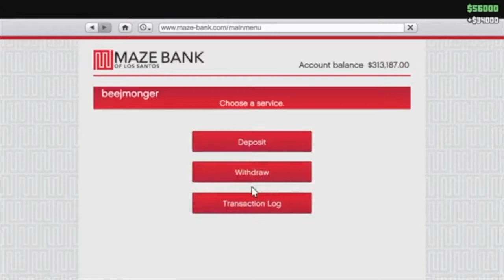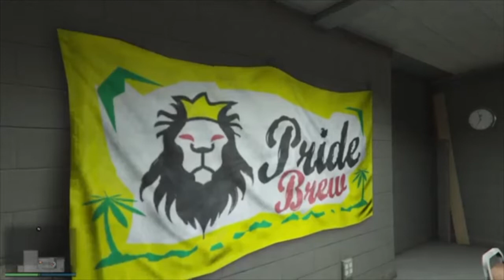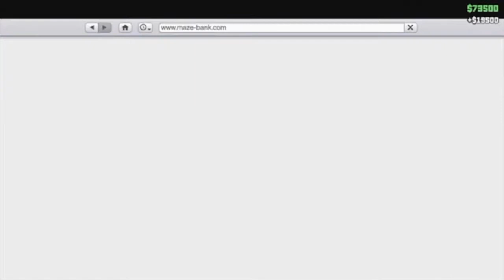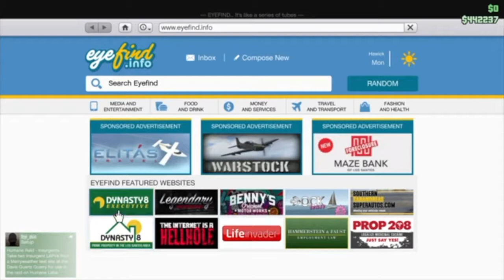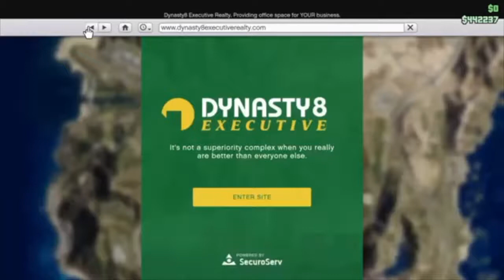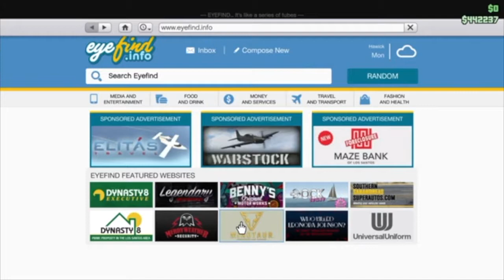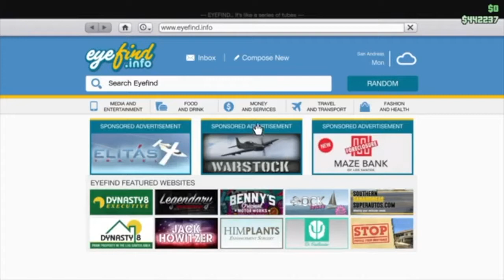Socratic Gamers EP021 | Organic Living, Video Games Of Yesteryear, Movie Magic, Tupac vs. Biggie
Socratic Gamers Episode 021 with Sid x BJ.
Exploring:
Eating and buying organic
Old school video games vs. today's video games
Must-see movies
Pioneers and game changers, Tupac and Biggie